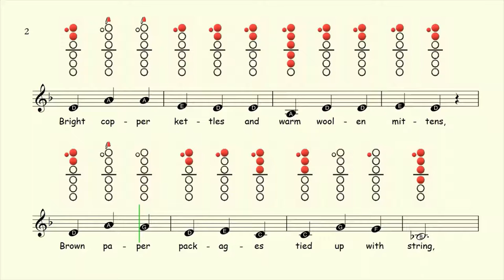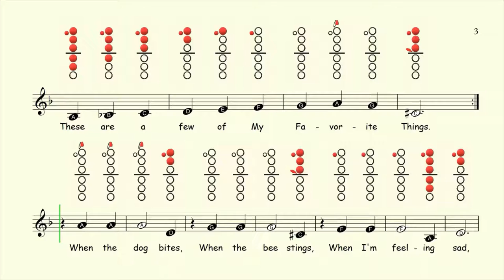How to play My Favorite Things on Clarinet | Sheet Music with Tab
My Favorite Things Clarinet Sheet Music: Coming soon!

Available On:
Flute ✔
Clarinet ✔
Alto Sax ✔
Tenor Sax ✔
Recorder ✔